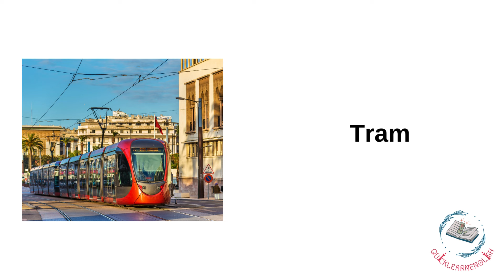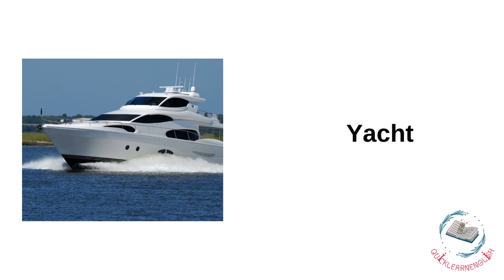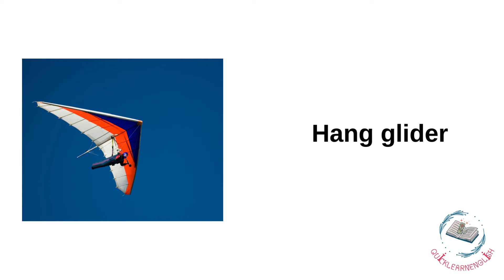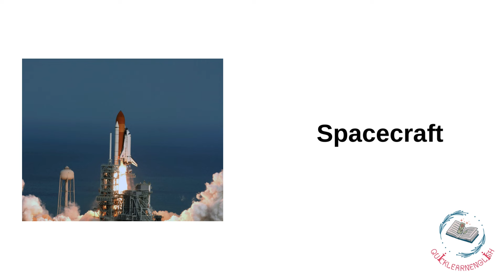Learn English Daily Vocabulary: 50 Essential Transportation Words in English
Welcome to our daily English vocabulary lesson! In this video, you will learn 50 essential transportation words in English. These daily vocabulary words are perfect for anyone looking to improve their English skills, whether you're a beginner or advanced learner. Use these words to enhance your conversations, travel experiences, and understanding of English.